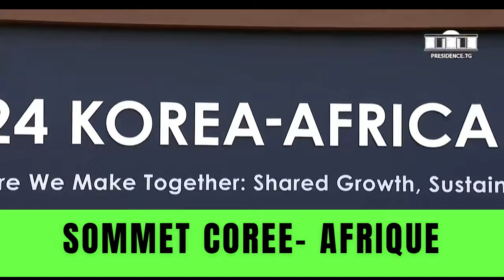Togo: Faure humilie la jeunesse africaine devant des asiatiques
Je vie dans une société ou les jeunes ne réagissent pas bien, ils ne réfléchissent pas avant d'aigre